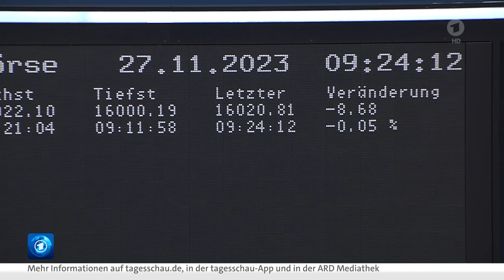Tendenz uneinheitlich - Verhaltener Wochenstart in New York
In Erwartung neuer Konjunkturdaten
Neue marktbewegende Konjunkturdaten gab es heute nicht. Die Marktteilnehmer schauen aber schon voraus auf neue Daten im weiteren Wochenverlauf, von denen sie sich Aufschluss über den weiteren Zinskurs der Notenbanken erhoffen. Unter anderem Inflationsdaten werden aus Deutschland und den USA erwartet.

Am Mittwoch dann das Beige Book der US-Notenbank Federal Reserve (Fed) zur Konjunktureinschätzung, sowie im weiteren Wochenverlauf Daten zum Verbrauchervertrauen, ebenfalls sowohl in Europa als auch in den USA.

Ob die neuen fundamentalen Daten das hohe Kursniveau im DAX derzeit rechtfertigen, wird dann die Frage sein. Schließlich sind es bis zum Allzeithoch bei 16.529 Punkten noch nur gute drei Prozent. Der Kapitalmarktstratege Jürgen Molnar vom Broker RoboMarkets warnt in jedem Fall vor zu viel geldpolitischen Optimismus am Markt. "Viel fehlt nicht mehr zum Niveau im Sommer, als die Rally zunächst ihr Ende fand", gibt der Experte zu bedenken.

Lagarde sieht Kampf gegen die Inflation noch nicht gewonnen
Die Eurozone dürfte sich aus Sicht der Europäischen Zentralbank (EZB) konjunkturell zunächst weiter schwach entwickeln. In den vergangenen Quartalen habe die wirtschaftliche Entwicklung stagniert, sagte EZB-Präsidentin Christine Lagarde heute vor dem Europäischen Parlament in Brüssel. Auch im weiteren Jahresverlauf dürfte die Wirtschaft schwach bleiben. Die höheren Zinsen und die schleppende Nachfrage dämpften die Entwicklung.

Mit Blick auf die Geldpolitik bestätigte Lagarde ihre bekannte Haltung. Die EZB kann kann im Kampf gegen die Inflation noch keinen Sieg ausrufen. Der EZB-Rat erwarte, dass die Leitzinsen hinreichend lange auf dem aktuellen Niveau gehalten werden müssten, um Preisstabilität wieder herzustellen. Die EZB geht bei einer Inflation von mittelfristig zwei Prozent von stabilen Preisen aus. Lange Zeit lag die Teuerung als Folge des russischen Kriegs gegen die Ukraine wesentlich höher. Zuletzt ist sie wieder gefallen und hatte im Oktober 2,9 Prozent betragen.